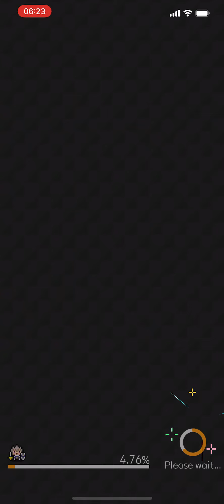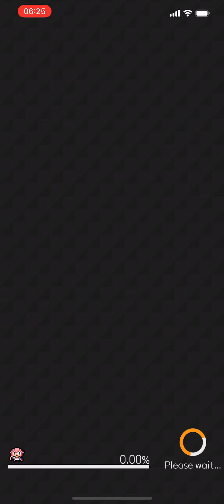1st Anniversary Rerun Gacha - World Flipper JP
featuring alt account